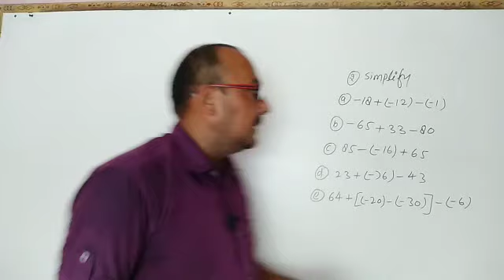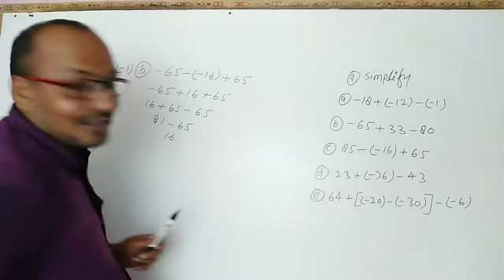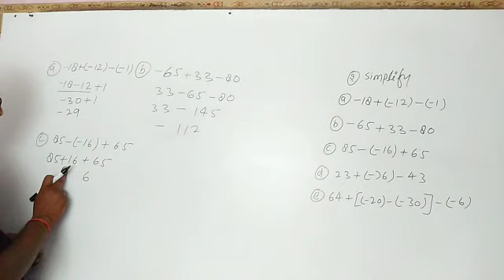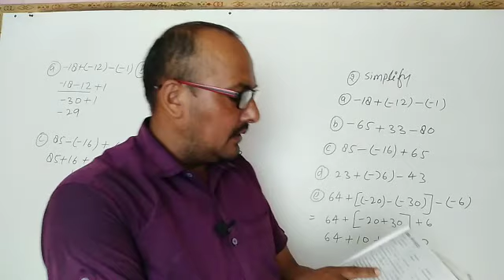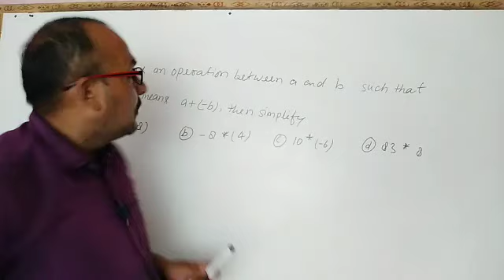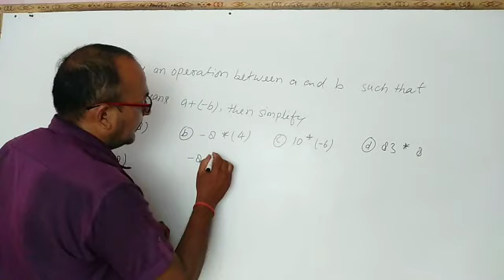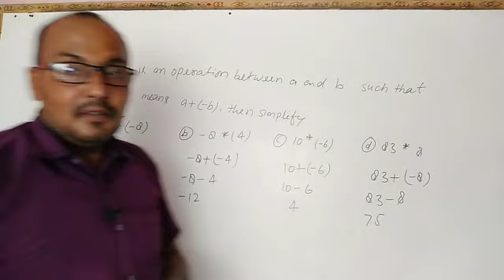CLASS-6 SUB-MATHS EXERCISE-4.1